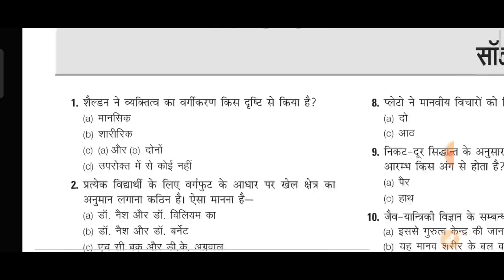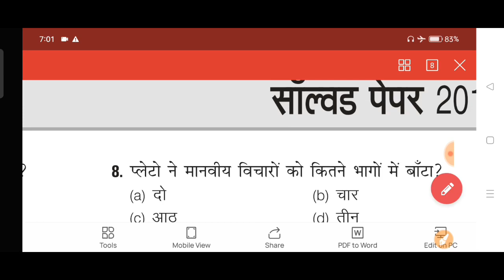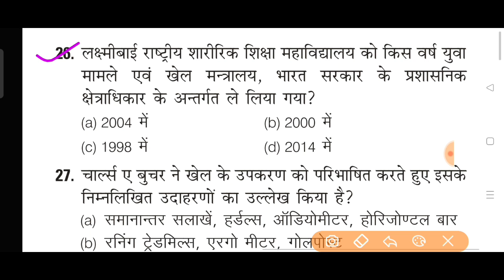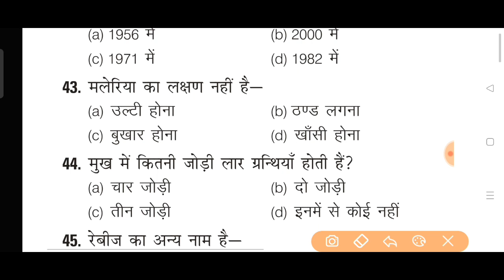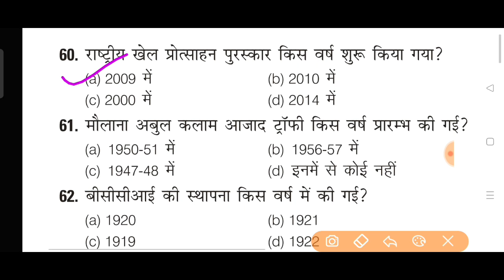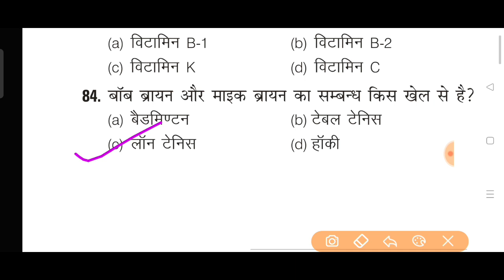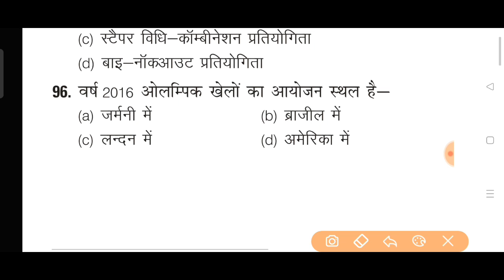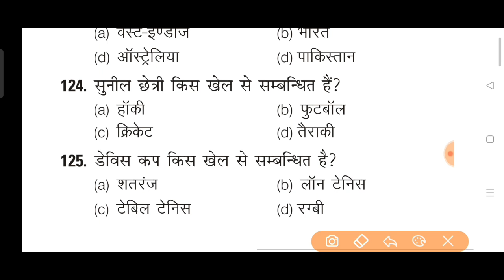UP TGT - 2015 || शारीरिक शिक्षा - पुराना प्रश्न पत्र || यू पी टीजीटी - 2015 || Old Question Paper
शारीरिक शिक्षा -पुराना प्रश्न पत्र Entrance Exam - Old Paper || Dr Seema Tiwari